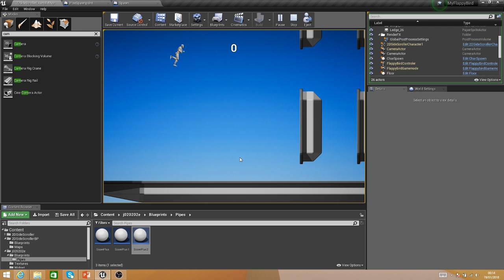Tech Test Flappy Bird pt2